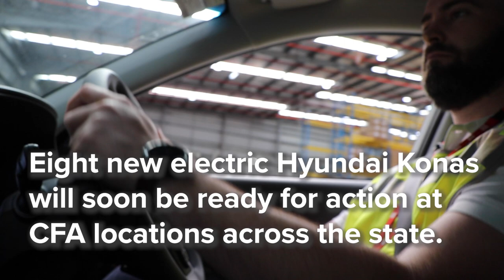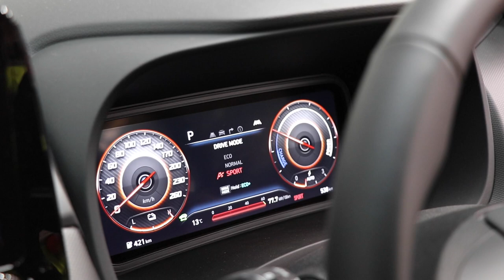Electric pool vehicles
Eight electric Hyundai Kona cars are being put into service as pool vehicles for use by CFA members across the state.